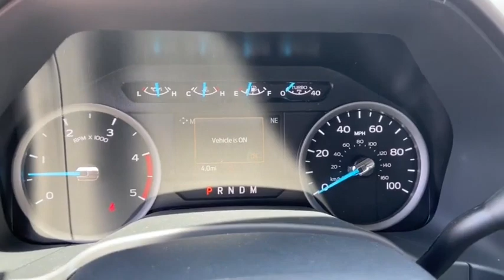2022 Ford Super Duty F-250 SRW Peoria AZ NEE51226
2022 Ford Super Duty F-250 SRW  - Stock#: NEE51226 - VIN#: 1FT7W2AT5NEE51226

9130 W. Bell Rd

STX APPEARANCE PACKAGE  -inc: STX fender vent badge  Bright Chrome Hub Covers & Center Ornaments  Chrome Front Bumper  Chrome Rear Step Bumper  Steering Wheel-Mounted Cruise Control  Tires: LT275/65Rx18E BSW A/S  Spare may not be the same as road tire  Wheels: 18 Sparkle Silver Painted Cast Aluminum  bright hub covers/center ornaments  Bright Chrome Grille,TRAILER BRAKE CONTROLLER  -inc: Verified to be compatible w/select electric over hydraulic brakes  smart trailer tow connector,SYNC 3 COMMUNICATIONS & ENTERTAINMENT SYSTEM  -inc: enhanced voice recognition  8 LCD capacitive touch screen in center stack w/swipe capability  pinch-to-zoom capability included w/available voice-activated touchscreen navigation system  4.2 productivity screen in IP cluster  AppLink  911 Assist  Apple CarPlay and Android Auto capability and 2 smart charging USB-C ports  110V/400W Outlet  1 in-dash mounted outlet,ORDER CODE 600A,SPARE TIRE  WHEEL  CARRIER & JACK,POWER EQUIPMENT GROUP  -inc: Deletes passenger-side lock cylinder  upgraded door trim panel  Accessory Delay  Advanced Security Pack  SecuriLock Passive Anti-Theft System (PATS) and inclination/intrusion sensors  Power Locks  Remote Keyless Entry  Trailer Tow Mirrors w/Power Heated Glass  manual folding  manually telescoping  heated convex spotter mirror and integrated clearance lamps and turn signals  Power Front & Rear Seat Windows  1-touch up/down driver/passenger window  Power Tailgate Lock,OXFORD WHITE,110V/400W OUTLET  -inc: 1 in-dash mounted outlet,3.31 AXLE RATIO,TRANSMISSION: TORQSHIFT 10-SPEED AUTOMATIC  -inc: SelectShift and selectable drive modes: normal  tow/haul  eco  deep sand/snow and slippery,UPFITTER SWITCHES (6)  -inc: Located in overhead console,ENGINE: 6.7L 4V OHV POWER STROKE V8 TURBO DIESEL B20  -inc: manual push-button engine-exhaust braking and intelligent oil-life monitor  48 Gallon Fuel Tank  175 Amp Heavy Duty Alternator  3.31 Axle Ratio  Dual 78-AH 750 CCA Batteries,Rear Wheel Drive,Tow Hitch,Power Steering,ABS,4-Wheel Disc Brakes,Brake Assist,Tires - Front All-Season,Tires - Rear All-Season,Conventional Spare Tire,Tow Hooks,Intermittent Wipers,Variable Speed Intermittent Wipers,Daytime Running Lights,Automatic Headlights,AM/FM Stereo,MP3 Player,Steering Wheel Audio Controls,Bluetooth Connection,Telematics,Auxiliary Audio Input,Smart Device Integration,Requires Subscription,Pass-Through Rear Seat,Rear Bench Seat,Adjustable Steering Wheel,Trip Computer,WiFi Hotspot,A/C,Vinyl Seats,Split Bench Seat,Driver Adjustable Lumbar,Passenger Vanity Mirror,Remote Engine Start,Requires Subscription,Trip Computer,Immobilizer,Traction Control,Stability Control,Traction Control,Front Side Air Bag,Tire Pressure Monitor,Driver Restriction Features,Front Head Air Bag,Rear Head Air Bag,Driver Air Bag,Passenger Air Bag,Back-Up Camera